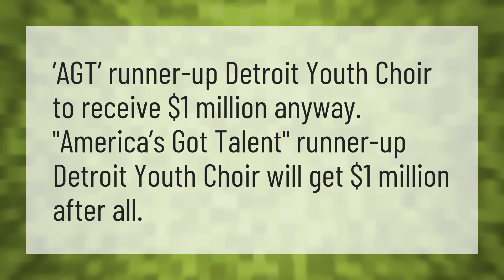Does runner up on AGT get anything?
Marcelito Pomoy Time To Say Goodbye • Does runner up on AGT get anything?